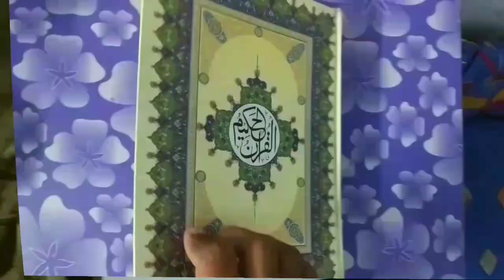Qurbani Ka Roza 2022 | Bakra Eid Ka Roza Kab Se Kab Tak Hai | Eidul Azha Ke Din Subha Se Bhuka Rehna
Qurbani ke din ka roza kya hai? kab se kab tak roza rakhna hai? full details masail ka bayan hai ke eid ul Azha ke din subha se bhuka rehna kaisa hai? kya bakra eid ka rakhna zaroori hai? by Mufti Abdur Rahman Banahara MARB Deeni Malumaat YouTube Channel